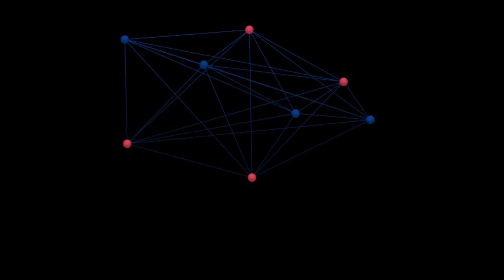Yoga Urbano en Ciudad Juárez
Vestidos con prendas azules, el evento anual denominado Yoga Urbano se desarrolló en el Parque Trepachanga, mismo que constó de una caminata, yoga y meditación. YogaUrbano ParqueTrepachanga Karuna Rivera